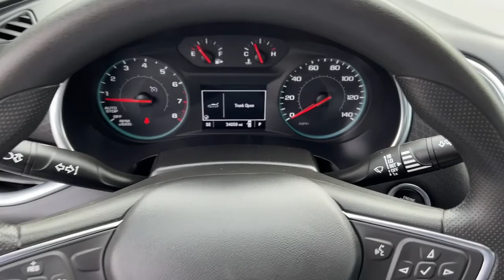2021 Chevrolet Malibu Snellville, Loganville, Lawrenceville, Roswell, Marietta, GA MF073509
Summit White Used 2021 Chevrolet Malibu LT available in Snellville, Georgia at Carey Paul Honda. Servicing the Loganville, Lawrenceville, Roswell, Marietta, GA area.

Recent Arrival! CARFAX One-Owner. Clean CARFAX.br**FRESH TRADE-IN, **BLUETOOTH, **FULLY SERVICED BY A FACTORY TRAINED TECHNICIAN, **NON - SMOKER, **OIL CHANGED, INSPECTED, DETAILED & READY TO GO!!, **ONE OWNER, **POWER SEAT, **PREMIUM WHEELS, **REAR BACK-UP CAMERA, **REMAINDER OF THE FACTORY WARRANTY, **REMOTE KEYLESS ENTRY w/PANIC ALARM, **SATELLITE RADIO, **TINTED WINDOWS, **TRACTION CONTROL, **USB PORTS, SERVICE WORK DONE BY DEALER, PRICE TO SELL, STILL UNDER FACTORY WARRANTY, Jet Black Cloth, 17 Aluminum Wheels, 18 Bright Machined Aluminum Wheels, 6-Speaker Audio System Feature, 6-Way Manual Front Passenger Seat Adjuster, 8-Way Power Driver Seat Adjuster, ABS brakes, Air Conditioning, Alloy wheels, AM/FM radio: SiriusXM, Automatic temperature control, Brake assist, Delay-off headlights, Dual front impact airbags, Dual front side impact airbags, Electronic Stability Control, Emergency communication system: OnStar and Chevrolet connected services capable, Exterior Parking Camera Rear, Front dual zone A/C, Fully automatic headlights, Heated door mirrors, Heated front seats, Illuminated entry, Low tire pressure warning, Occupant sensing airbag, Outside temperature display, Overhead airbag, Panic alarm, Passenger door bin, Power door mirrors, Power Driver Lumbar Control Seat Adjuster, Power driver seat, Preferred Equipment Group 1LT, Premium Cloth Seat Trim, Radio data system, Radio: Chevrolet Infotainment 3 System, Rear reading lights, Remote keyless entry, Security system, SiriusXM Radio, Speed control, Split folding rear seat, Steering wheel mounted audio controls, Tachometer, Telescoping steering wheel, Tilt steering wheel, Trip computer, Variably intermittent wipers, Wireless Apple CarPlay/Android Auto, Wireless Apple CarPlay/Wireless Android Auto. Odometer is 12154 miles below market average! 29/36 City/Highway MPGbrbrbrWe offer Market Based Pricing. Please call to check on the availability of this vehicle. We'll buy your vehicle even if you don't buy ours. All vehicles are subject to prior sale. Price does not include applicable tax, title, license, and other government fees.